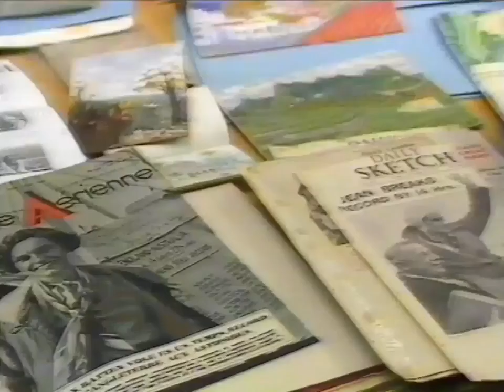Svt - Programtrailers - 201 - Och Sven Olof Persson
programtrailer och påa för:
jean batten